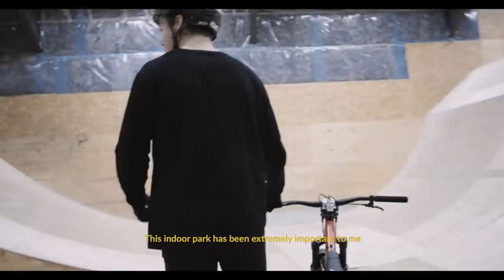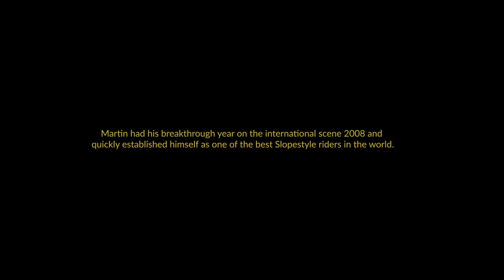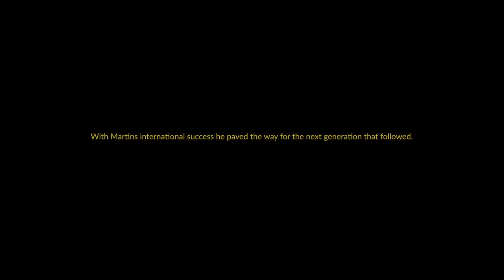CONNECTION THE MOVIE - Max Fredriksson & Martin Söderström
This documentary had a huge meaning for the Swedish MTB scene and I couldn't be more honored to be a part of it! Hope you guys enjoyed the watch!

Pick one of your favorite things to watch down below and comment what I should create next!

NS Bikes
Monster Energy
TSG
Continental
Novatec
Title
Douchebags
RAM Mounts
Snackbros
Oakley

MTB
ENDURO
DOWNHILL
SLOPESTYLE
DIRT JUMPING
URBAN FREERIDE
STREET RIDING
SKATEPARK